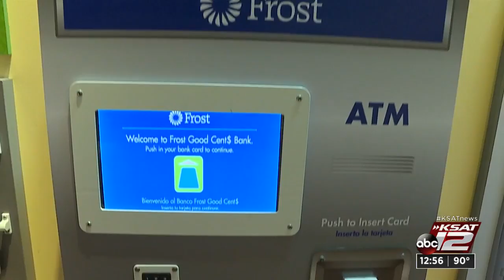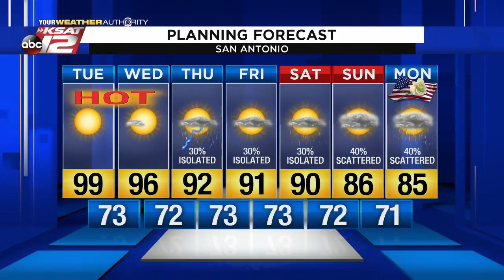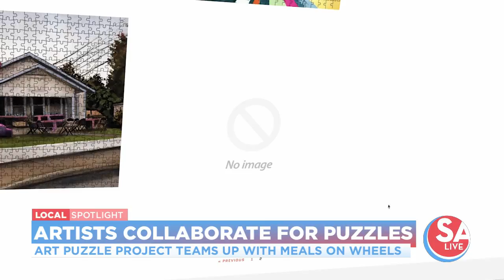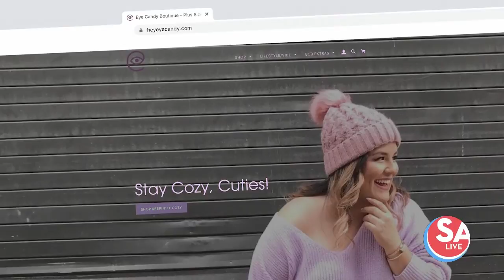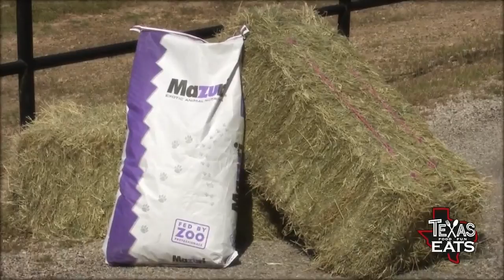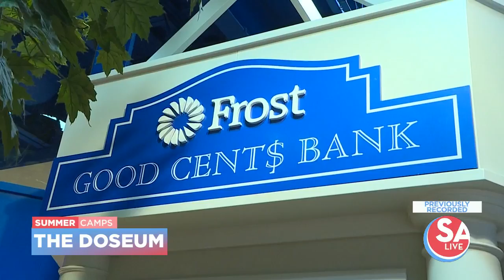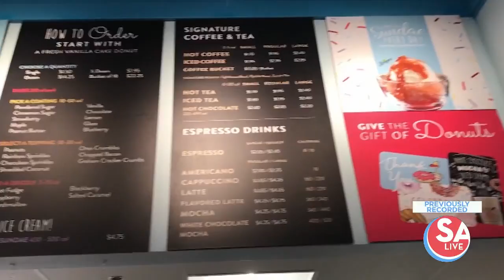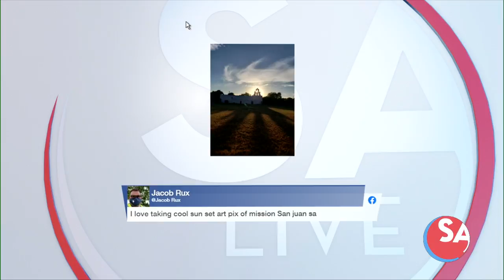SA Live : May 19, 2020